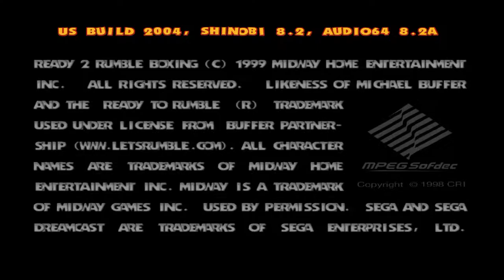Ready 2 Rumble Boxing (1999) - SEGA Dreamcast Complete Playthrough 【Longplays Land】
Ready 2 Rumble Boxing is a boxing video game developed by Midway Studios San Diego, published by Midway Games in 1999 for the Dreamcast, PlayStation, Game Boy Color, and Nintendo 64. The success of the Dreamcast version led to it becoming one of the few Sega All Stars titles.

Like Nintendo's Punch-Out!! series, it features many characters with colorful personalities (i.e. Afro Thunder, Boris "The Bear" Knokimov, etc.); however, unlike the Punch-Out!! series, Ready 2 Rumble Boxing is in 3D, thus allowing for more control over one's character in the ring. Also unlike Punch-Out!!, players can choose whichever boxer they want from a rather large selection of characters.

Throughout the fights in the game, there is a special RUMBLE meter which fills up, one or two letters at a time, until the word "RUMBLE" is spelled at the bottom of the screen. Letters can be obtained by successfully landing hard blows; most such actions will yield one letter, though some particularly strong punches may yield more. Once the meter is full, the player can power himself up, enabling access to a special combo called "Rumble Flurry", activated by pressing a button combination. Each character's "flurry" is unique to them, and consists of a series of punches which does a large amount of damage if landed successfully.

One unique graphic feature of the game is the gradual bruises gained by players as the fight progresses (like hematomas and swellings), present in all fifth-generation versions. While this is not necessarily a new feature to games (it had been implemented before in SNK's 1992 game Art of Fighting), it garnered much appraisal from reviewers, because of the added fun factor this element supplied to the game.

The Game Boy Color version was one of the few games for the system to feature built-in rumble.

The Dreamcast, PlayStation, and Nintendo 64 versions each have an exclusive boxer: these are, respectively, Jimmy Blood, Gino Stiletto, and J.R. Flurry.

Ring announcer Michael Buffer appears in the game as himself.